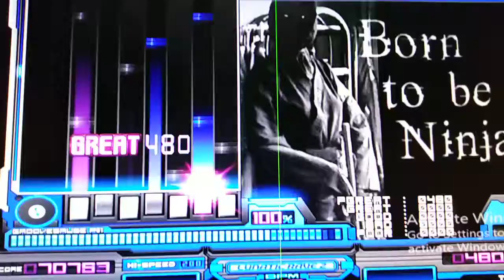[BMS]​ Goya 激苦 [Ninja​ Action​ Team] Level​ 0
Download